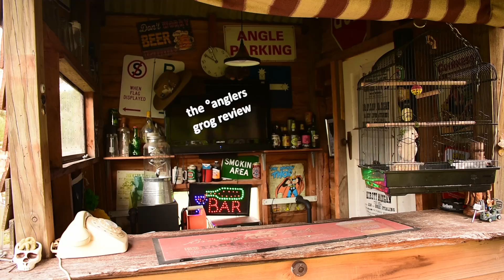Brick Lane | Sidewinder | Hazy Pale Ale | the °anglers grog review | Beer Review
Mad Dan reviews Sidewinder Hazy Pale Ale by Brick Lane Brewing

Vocals by K Mad, Mad Dan, Dry Jam
Lyrics written by Mad Dan and Dry Jam